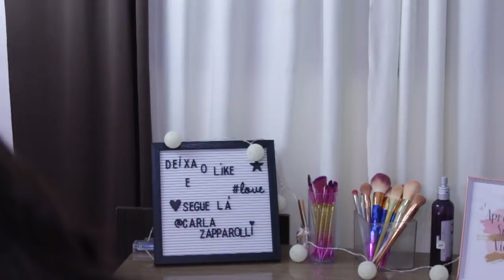Testei e me decepcionei com a paleta lançamento da Ruby Rose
ABRA AQUI

Oi meus amores no video de hoje venho contar como foi minha experiencia com a paleta Sky da Ruby Rose e ja adianto nao foi das melhores.